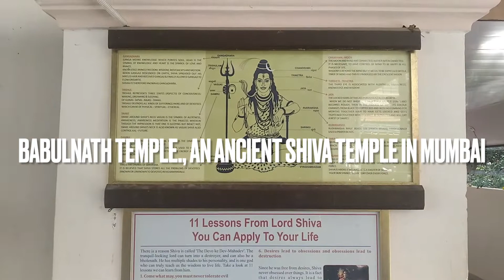Babulnath temple, Mumbai/ rare body aura/Chowpatty beach/Wilson college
Babulnath temple is one of the oldest temples in Mumbai. It's close to Chowpatty beach and Wilson college.